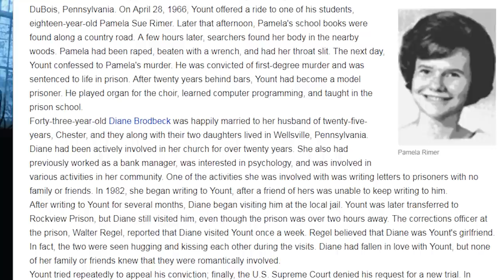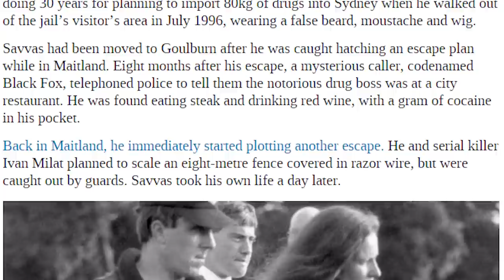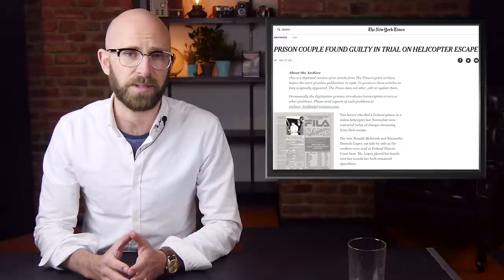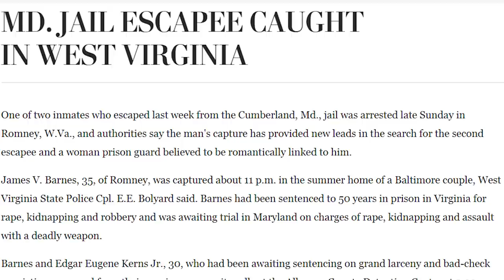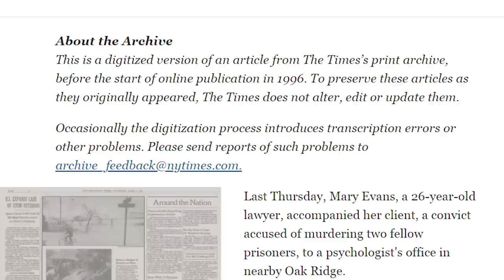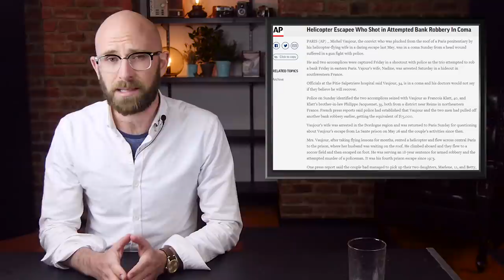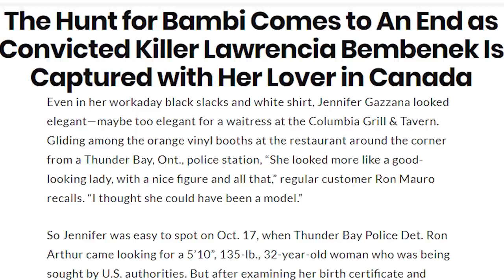Top 10 People Who Helped Their Lovers Escape From Prison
It sounds like a romantic scenario: two star-crossed lovers are separated by the walls of prison until one of them decides to break the other out and they escape to freedom together. Of course, in real life, it almost always ends with the couple getting caught.

Coming up:

10. Ralph & Rebecca Brown and Freddie & Patricia Gonzales
9. Randolph Dial & Bobbi Parker
8. Sarah Jo Pender & Scott Spitler
7. Jon Yount & Diane Brodbeck
6. Peter Gibb & Heather Parker
5. Samantha Lopez & Ronald McIntosh
4. Edgar Eugene Kerns & Sandra Kay Beeman
3. William Timothy Kirk & Mary Evans
2. Michel & Nadine Vaujour
1. Lawrencia "Bambi" Bembenek & Dominic Gugliatto